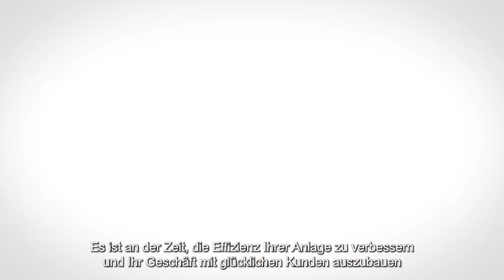PV-Schulungen: Die SolarEdge Learning Services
PV-Schulungen von SolarEdge: Erweitern Sie Ihr Wissen und steigern Sie Ihre Leistung mit den PV-Schulungen der SolarEdge Learning Services. Beginnen Sie Ihre Reise noch heute!

Über SolarEdge
SolarEdge ist ein weltweit führender Anbieter für Smart Energy. Durch erstklassige Ingenieursleistung und Fokus auf Innovation schafft SolarEdge intelligente Lösungen, die unser Leben erleichtern und den Fortschritt vorantreiben. SolarEdge hat eine intelligente Wechselrichterlösung entwickelt, die die Produktion und Verwaltung von Energie in Photovoltaikanlagen grundlegend verändert hat. Der DC-optimierte Wechselrichter von SolarEdge zielt darauf ab, die Stromerzeugung zu maximieren und gleichzeitig die Kosten für die von der PV-Anlage erzeugte Energie zu senken. SolarEdge treibt die Entwicklung intelligenter Energie weiter voran und adressiert mit seinen Lösungen für PV, Speicher, Aufladen von Elektroautos, Batterien, Antriebsstränge für Elektrofahrzeuge und Netzdienstleistungen ein breites Spektrum von Segmenten des Energiemarktes. SolarEdge ist online unter der Adresse solaredge.com zu erreichen.